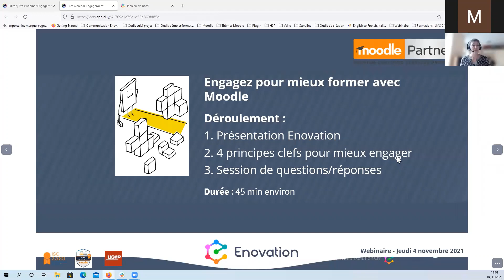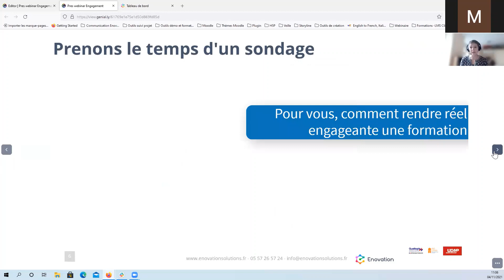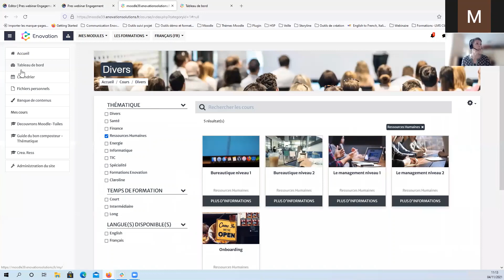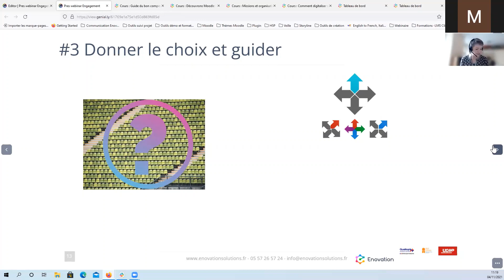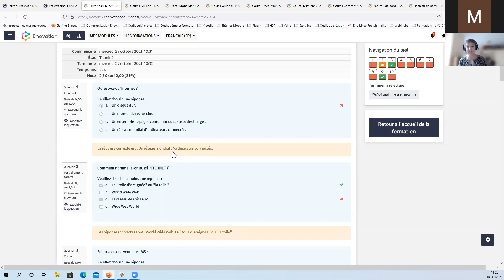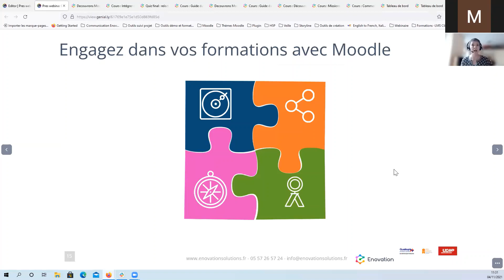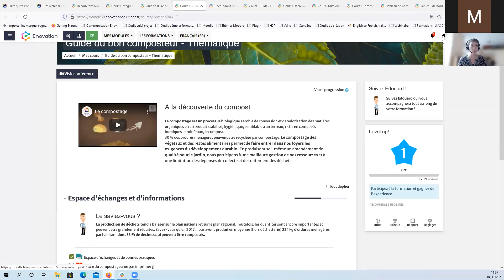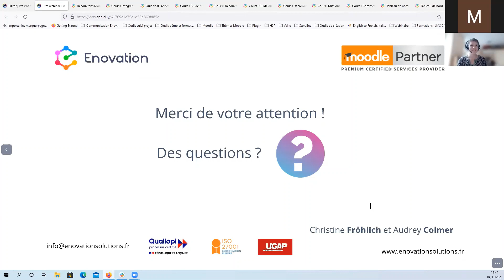Webinaire Enovation | Engagez pour Mieux Former avec Moodle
Pour qu’une formation soit réellement efficace, il faut qu’elle embarque l’apprenant du début à la fin, qu’elle lui offre à la fois un choix, un guide, des activités contextualisées et la reconnaissance de ses acquis.

Si vous souhaitez améliorer l’engagement dans vos formations, leur donner un sens pour vos apprenants, la scénarisation est une étape indispensable, d’autant plus dans le cadre de formations distancielles ou blended. Lors du Webinaire “Engagez pour Mieux Former avec Moodle”, nous vous proposons d’explorer quatre impératifs pour mieux construire vos formations digitales, et les outils que des LMS comme Moodle vous offrent pour les mettre en œuvre.